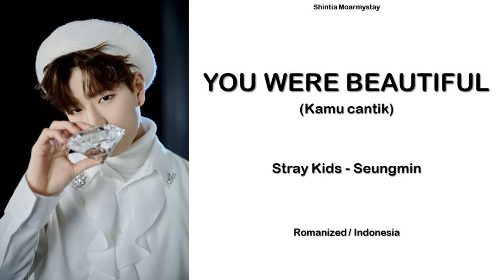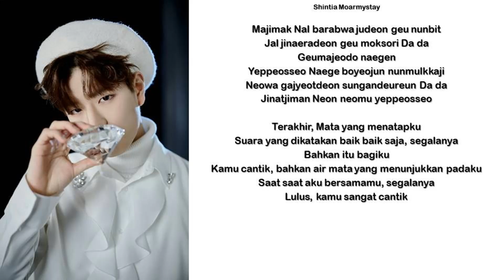STRAY KIDS SEUNGMIN - YOU WERE BEAUTIFUL || SUB INDO LIRIK/LYRICS ROM INA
Artist : Stray Kids Seungmin
Title : You were beautiful (by Day6)

Hello ^^